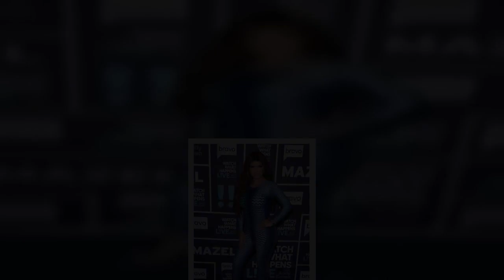Dorinda Medley, Kenya Moore & More ‘Real Housewives’ Attend Teresa Giudice’s Wedding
Teresa Giudice was surrounded by several of her fellow Housewives when she tied the knot on Saturday, Aug. 6. The Real Housewives of New Jersey star, 50, looked beautiful in her white wedding gown as she said her “I do’s” to businessman Luis “Louie” Ruelas at the Park Chateau Estate & Gardens in East Brunswick, New Jersey. Her RHONJ castmates Margaret Josephs, Jackie Goldschneider, Dolores Catania and Jennifer Aydin were present. Notably, Teresa’s brother Joe Gorga and her sister-in-law Melissa